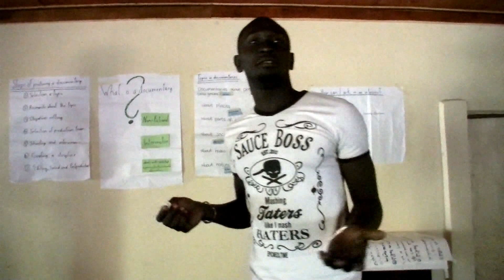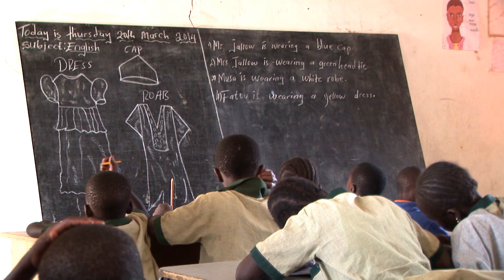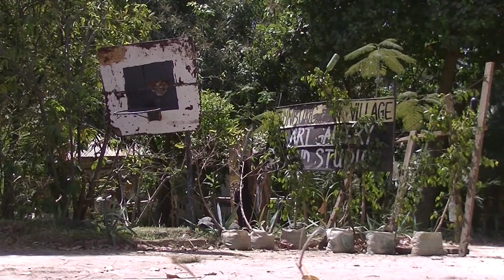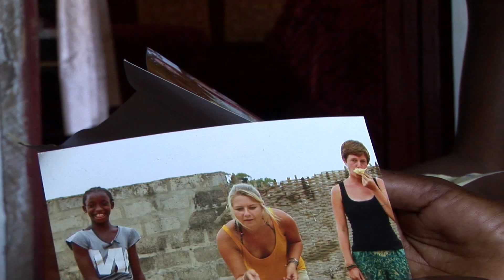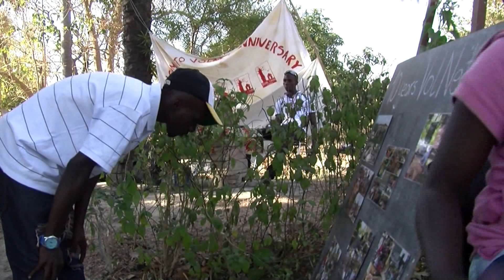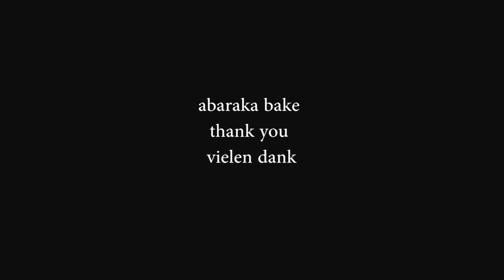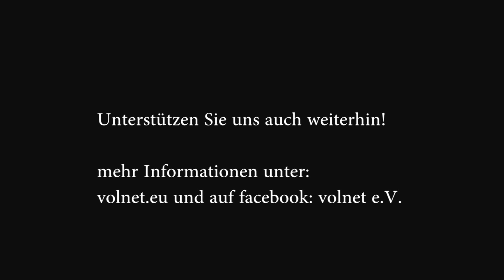Volnet e.V. - Projekte und Freiwilligendienste in Ländern des Globalen Südens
VolNet – Volunteer Network Organization e.V. ist eine Gruppe junger Ehrenamtlicher aus Gambia und Deutschland. Wir vermitteln engagierte junge Menschen in soziale Freiwilligendienste nach Gambia. Seit 2005 hat VolNet bereits über 60 Freiwillige dorthin vermittelt. Damit unterstützen wir ortsansässige Einrichtungen personell und fördern interkulturelles Lernen. Darüber hinaus führen wir Projekte in der Jugend- und Bildungsarbeit in beiden Ländern durch.